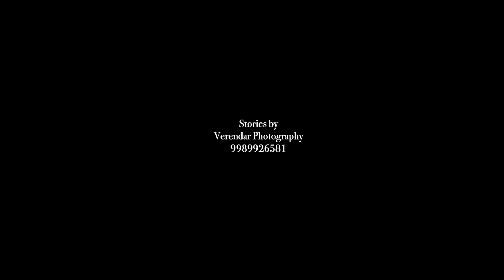June 8, 2022